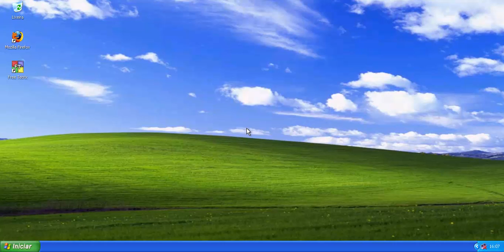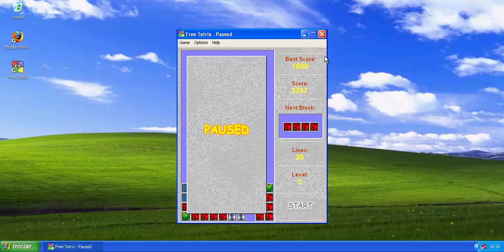Free Tetrix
Este é um simples jogo de Tetris para Windows.